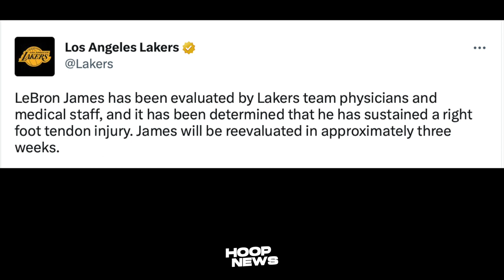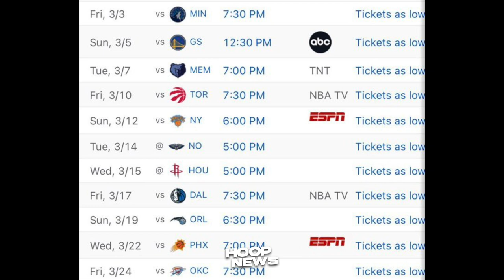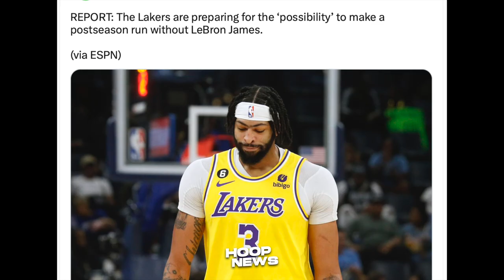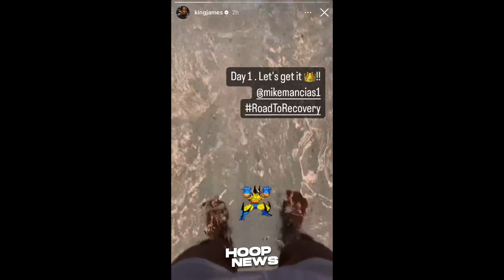Hindi maganda ang "UPDATE" kay LeBron James tungkol sa Ankle Injury niya…